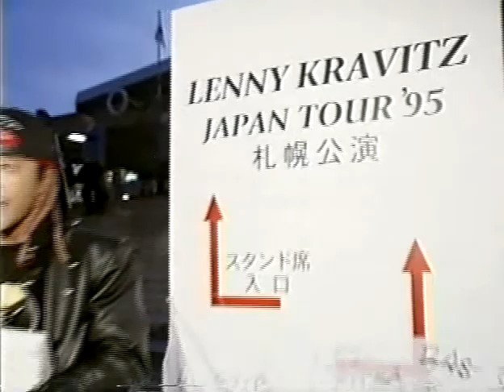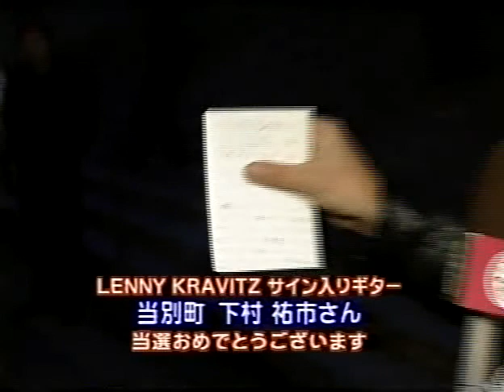Lenny Kravitz world tour "Circus" Japan - Budokan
Lenny Kravitz world tour "Circus" Japan - Venue: Budokan, November 10th, 1995, Introduction to 1st song of the show. Background vocalists: Michael Contratto, Todd & Troy Garner.